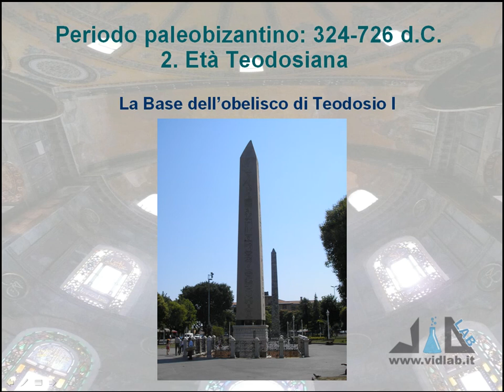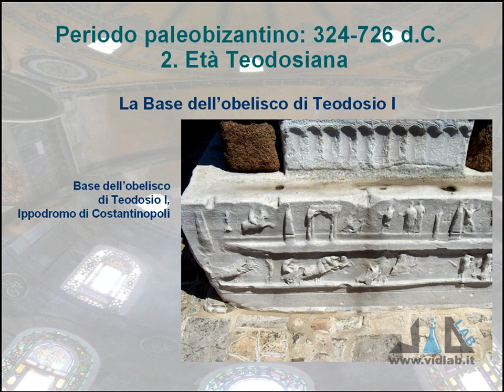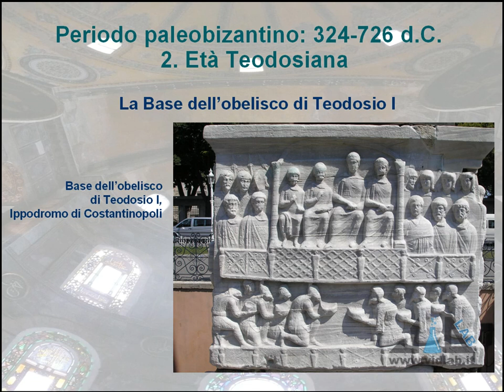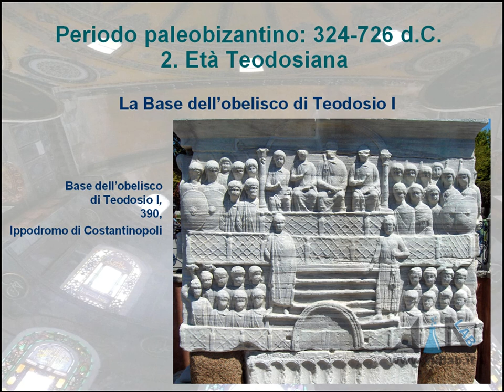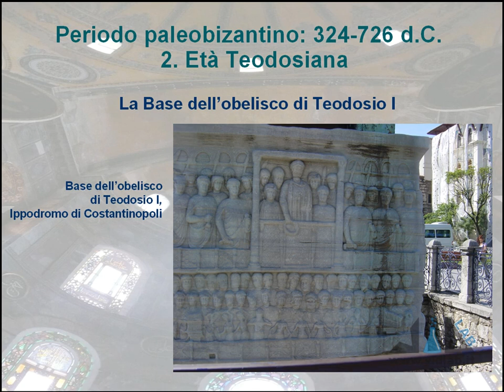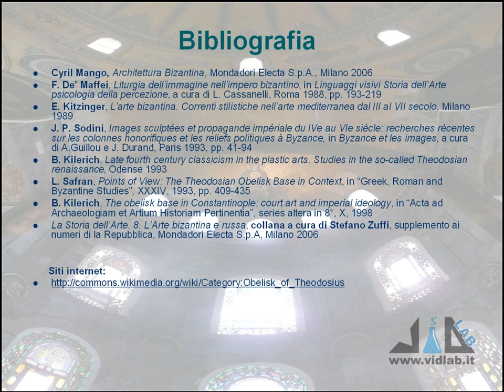videocorso storia dell'arte bizantina - lez 3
presenta il videocorso di Storia dell'Arte Bizantina. Argomento della lezione 3: la Base dell'obelisco di Teodosio I. Musica di Roberto Coccia - Music by Roberto Coccia